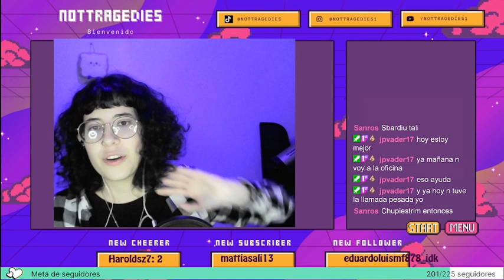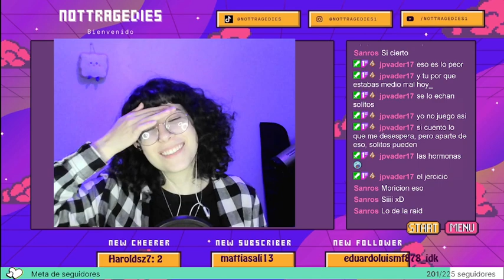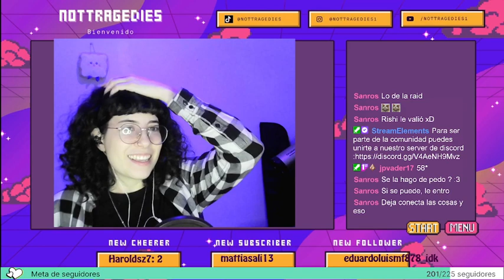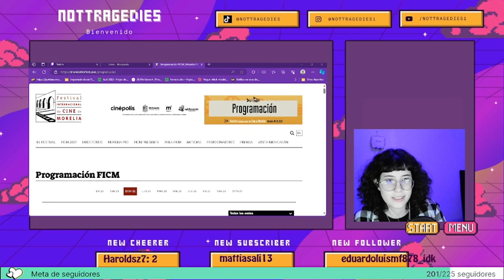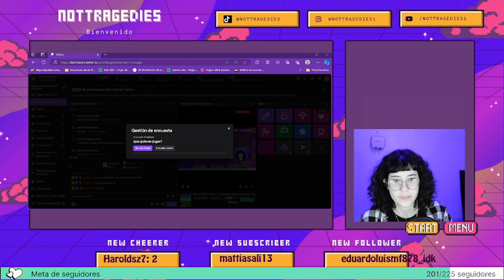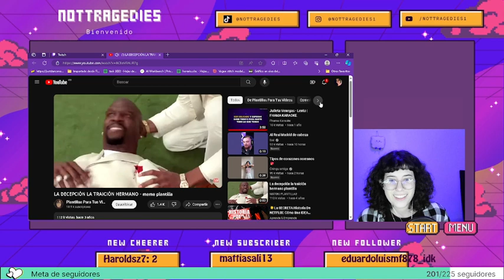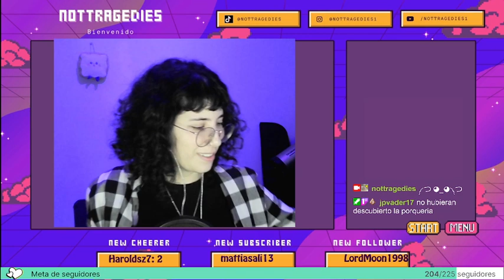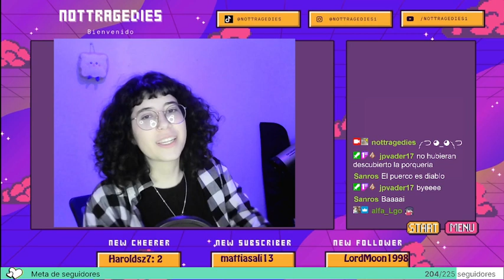La verdad salió a la luz, remodelando granja en stardew valey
Alfa tenia un guardadito que descubrimos de manera fortuita.